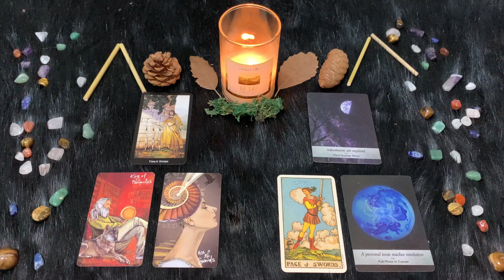Lunedì 28 Novembre| Oroscopo Paolo Fox | Cancro | Convivenza difficile tra amore e libertà personale